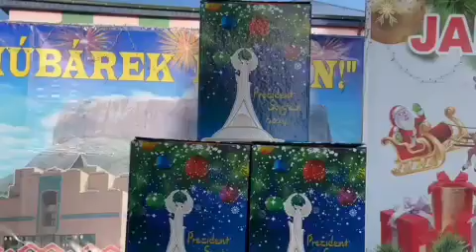29 декабря 2023 г.